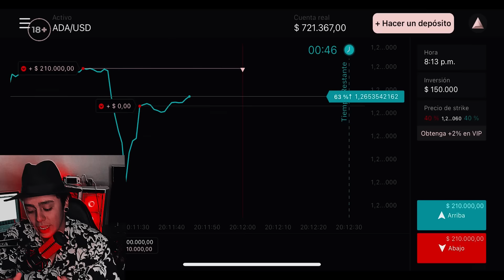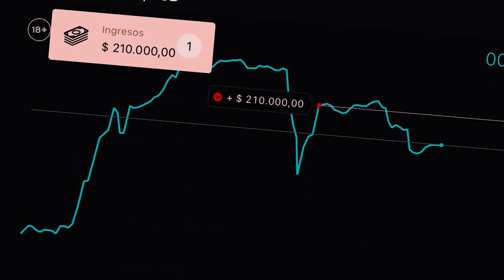CRIATURAS MALDITAS CAPTADAS EN CAMARA | TERROR EXTREMO para NO dormir